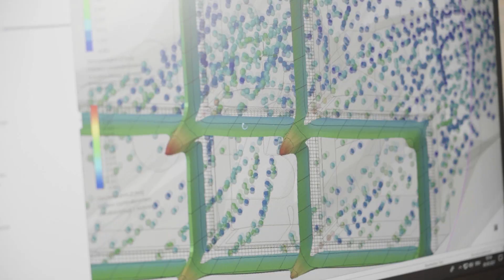Profilextrusion Kunststoffprofile | Jansen AG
Mehrkomponenten-Extrusion für komplexe Extrusionslösungen mit Profil.

Seit über 60 Jahren stellt Jansen Rohre und Profile aus thermoplastischen Kunststoffen her. Diese langjährige Erfahrung unterstreicht die hohe Fachkompetenz im Umgang mit dem facettenreichen Werkstoff Kunststoff, um anspruchsvolle Baugruppen und individuelle Speziallösungen zu entwickeln. Profile aus unterschiedlichsten Thermoplasten werden mittels der Extrusionstechnik produziert und gelangen in der Möbelindustrie, Fahrzeug-, Förder-, Lager- und Beleuchtungstechnik, im Metall-, Aufzugs- und Bauwesen sowie der Wasseraufbereitung zum Einsatz. Wo auch immer Sie Ihr Kunststoffprofil zu verwenden gedenken, welche Bedürfnisse es auch zu erfüllen hat – unser Engineering trifft für Sie die optimale Werkstoffwahl und entwickelt mit Ihnen innovative, individuelle und hochwertige Lösungen für jede Anwendung und jeden Anspruch. Es nutzt die Vielseitigkeit der Extrusion sowie unsere Anarbeitunsmöglichkeiten, um diesen technologisch wertvollen Werkstoff nach Ihren Wünschen zu formen.
Ergänzt um unser fundiertes Know-how im Bereich Stahl und Edelstahl sowie die eigene Produktion von Stahlprofilen sind wir in der einzigartigen Lage, einen echten Mehrwert in Bezug auf die Auslegung von Konstruktionen, der Produktion und dem Verständnis Ihrer Anforderungen zu erbringen. Als Extrusionsspezialist beherrscht Jansen Technologien wie Hybridtechnik, Mehrschichtextrusion und Überzugsverfahren und garantiert damit Lösungen für die unterschiedlichen Anforderungen einer Konstruktion oder bei der Kombination von harten und weichen Komponenten.